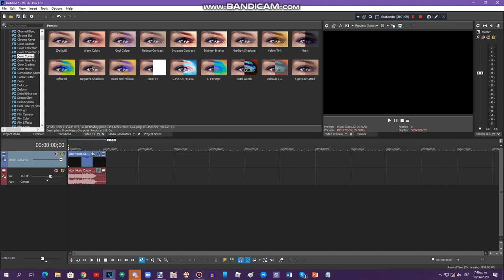{Requested} How To Do Make Some TSGMLE732 Crazy Diamond 1.0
Requested by: MRLAE379, TOCRSM785, MAMLE629, RTCCLE594, MF27, TAMUSAE2600VM & 2011G.

Please Contact & Join Me on MeWe!!!